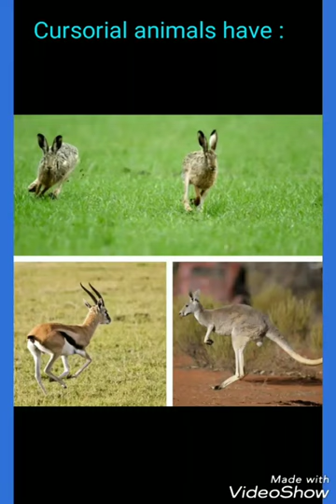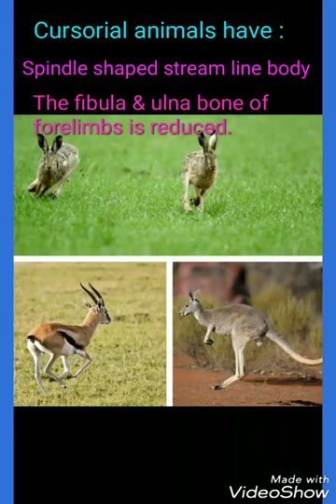CURSORIAL ADAPTATION OR ADAPTATION FOR SPEED IN ECOSYSTEM ( ECOLOGICAL ADAPTATION )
The video is about  the cursorial Adaptation

What is cursorial Adaptation? ---

It is the Adaptation for walking & running
It is mostly found in mammals and birds of
Grassland ecosystem.
examples of cursorial Adaptation : Horse, Ostrich , Leopard etc.